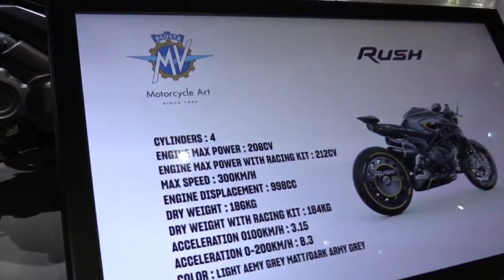2022 MV Agusta Rush 1000 - Hyper Naked Motorcycle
Rush 1000 is a hypernaked motorcycle with radial valves and titanium connecting rods. A bike meant for those who are not afraid to stand-out of the crowd.